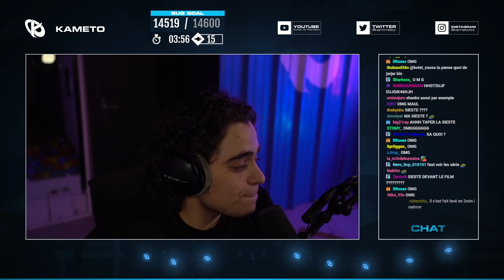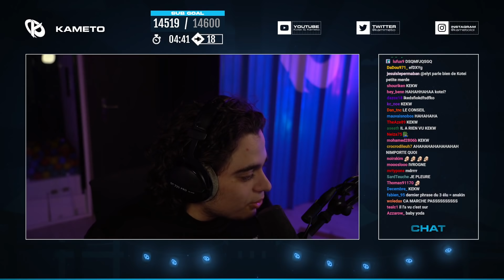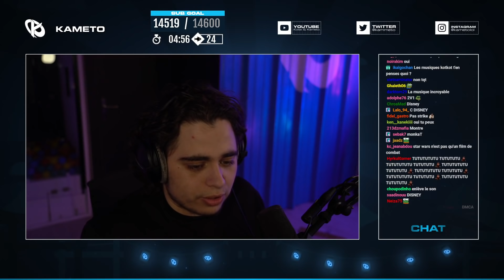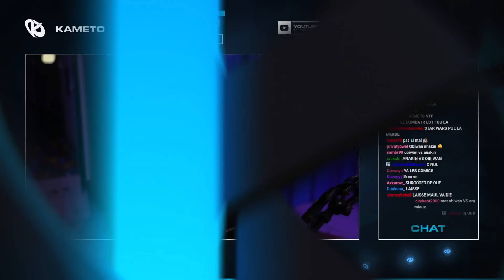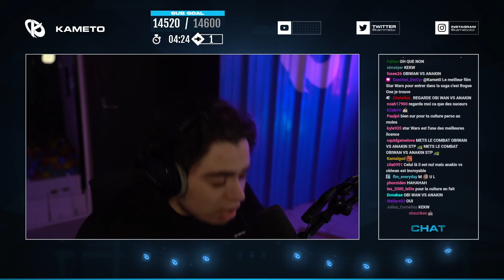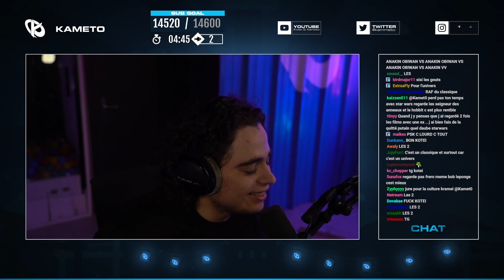LA CRITIQUE STAR WARS DE KOTEI, APRES DES SEMAINES LE VERDICT ?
Quelle est la critique Star Wars de Kotei après le défi perdu